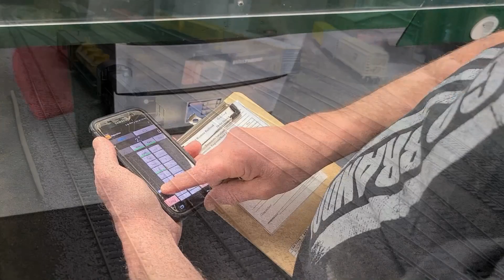Elkhart Model Railroad Club Presents "Friday Night Running at the Club" for 2/25/2022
We take a look at the Elkhart Model Railroad Club's Operations session during "Friday Night Running at the Club" for 2/25/22. Follow along as we watch the Budweiser/Liberty Shuttle move cars up to Schult Yard and exchange them with HS41 the Hammes/Schult Shuttle.